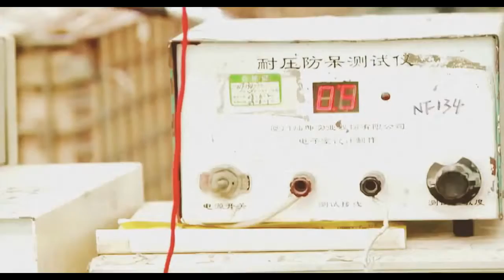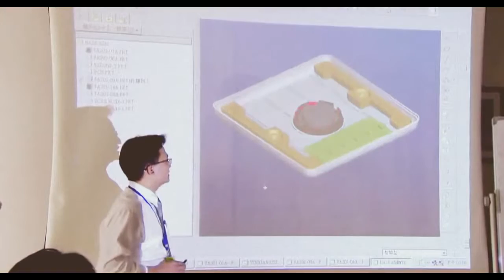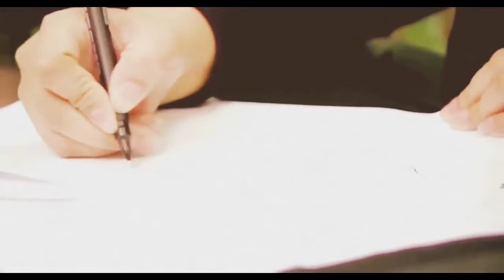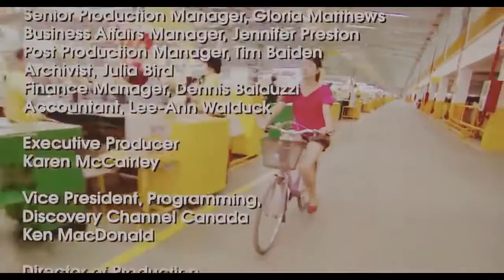The Biggest Factory in the World Documentary Films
FUNNY VIDEOS | ACCIDENT | FIGHTS | ANIMALS | WILD ANIMALS | DOCUMENTARY | world news | PETS | ABANDONED VIDEOS | GAMES | FIGHTS | JOKES | CRICKET | JOKES | Elephants |